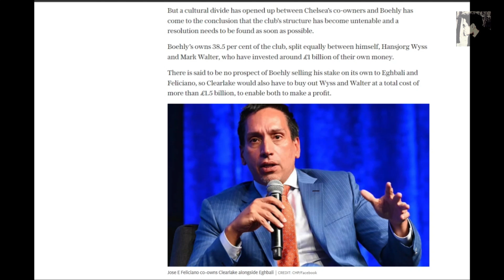BREAKING | Civil war fears at Chelsea | Boehly’s relationship with Clearlake reaches breaking point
Fears of civil war at Chelsea as Todd Boehly’s relationship with Clearlake reaches breaking point

Exclusive: Boehly confident he can raise sufficient capital – more than £2.5bn – for takeover bid but Clearlake adamant it will not sell

Todd Boehly believes his working relationship with Chelsea co-owners Clearlake Capital is at breaking point and that a resolution must be found to avoid a civil war at Stamford Bridge.

Clearlake and Boehly are prepared to buy each other out. Boehly and his partners are said to have sufficient resources to fund a full takeover but Clearlake has insisted it will not sell any shares.

Behdad Eghbali and Jose E Feliciano own Clearlake, which co-owns Chelsea with Boehly, the American billionaire, who also has a stake in the LA Dodgers.

As reported by Telegraph Sport, Clearlake is adamant it will not sell any of its 61.5 per cent stake and will not allow Chelsea to go up for auction again – silghtly more than two years since Roman Abramovich was forced to sell the club.

It has emerged that Boehly that believes he can quickly raise more than £2.5 billion to make an offer to Clearlake that would also give the company, Chelsea’s majority shareholder, a profit on its initial investment

Investors are said to be ready to back Boehly, who is believed to have a 20 to 30-year vision for Chelsea that would include a new stadium. But an offer, however big, could fall on deaf ears if Clearlake maintains its not-for-sale stance.

Clearlake views its investment in Chelsea as a decade-plus commitment and wants to increase its stake, while Boehly sees his involvement as lasting up to three decades.

But a cultural divide has opened up between Chelsea’s co-owners and Boehly has come to the conclusion that the club’s structure has become untenable and a resolution needs to be found as soon as possible.

Boehly’s owns 38.5 per cent of the club, split equally between himself, Hansjorg Wyss and Mark Walter, who have invested around £1 billion of their own money.

There is said to be no prospect of Boehly selling his stake on its own to Eghbali and Feliciano, so Clearlake would also have to buy out Wyss and Walter at a total cost of more than £1.5 billion, to enable both to make a profit.

Clearlake intends to nominate its own representative to take the chairmanship at the earliest opportunity in 2027, but it  seems certain that the ownership structure will change before then.

As part of their co-ownership contract, Clearlake and Boehly have matching rights and blocking options if either side puts their stake in Chelsea up for sale or attempts to sell to a third party.

While there have been claims that relations between Boehly and Clearlake remain professional, there are irreconcilable differences in opinion over the direction of travel and culture of the club.

Should nothing change, there is an increasing sense that a civil war could break out that could be incredibly damaging for Chelsea, on and off the pitch.

Boehly is said to want to spend his first year of ownership putting in place a team to run the club before stepping back from the day-to-day management, Eghbali hastaken a more hands-on approach over the past 18 months and works closely with sporting directors Paul Winstanley and Laurence Stewart.

There have been constant changes to the management structure since the Boehly-Clearlake takeover, with former chief executive Chris Jurasek, who has worked for Clearlake for the past 10 years, becoming the latest high-profile departure.

All major decisions have to be signed off by Eghbali, Feliciano and Boehly, which possibly explains why there has been no significant progress on the plans for Chelsea’s Stamford Bridge stadium.

As revealed by Telegraph Sport in March, Chelsea’s owners can pass the chairmanship, which is currently held by Boehly, between them every five years as part of an extraordinary written agreement.